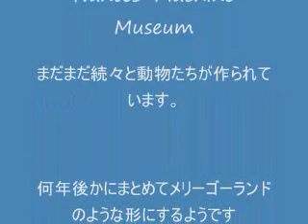ナントの巨象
ナントで出会った巨象です。たくさんの人を載せて歩いていました。外側は木で作られています。